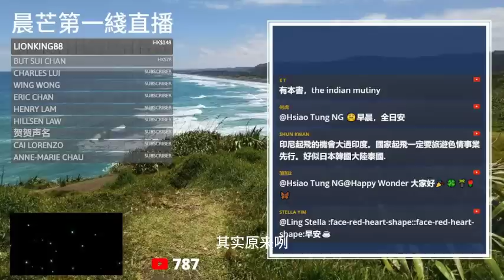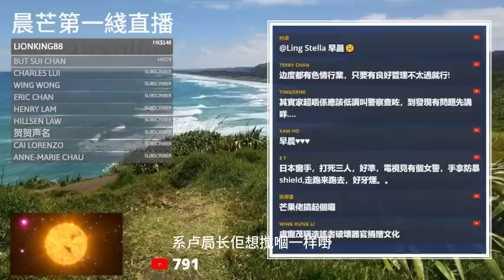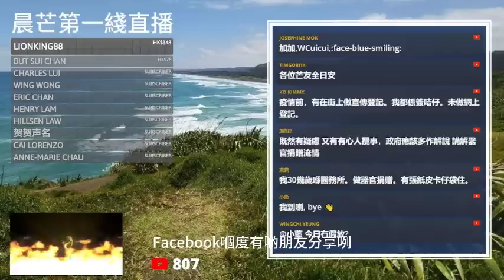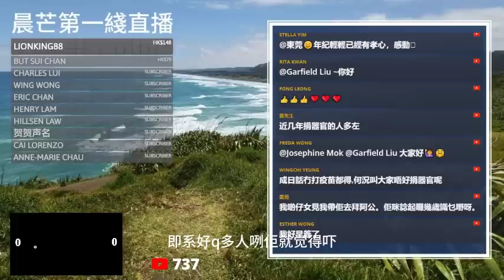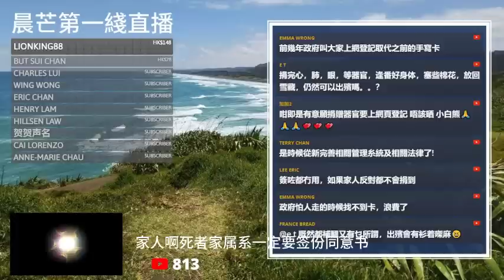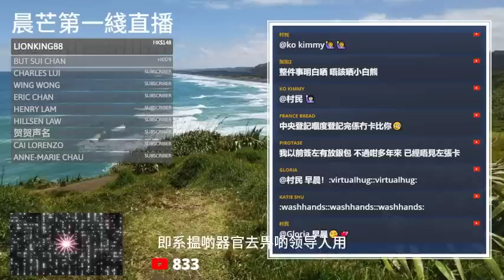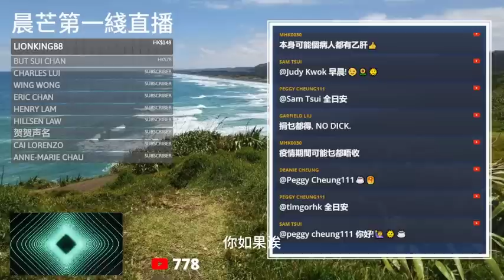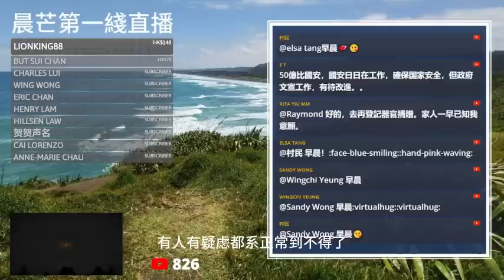20230526G 軟對抗？其實有些事情可能只是市民對謠言的過份反應！